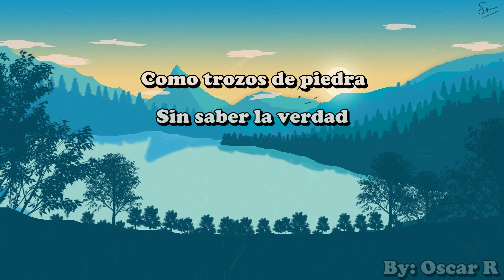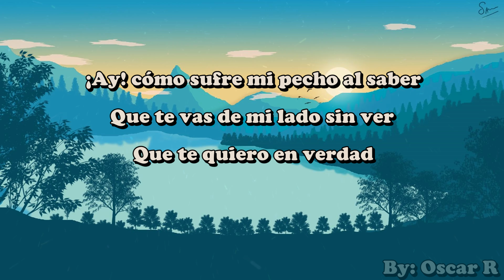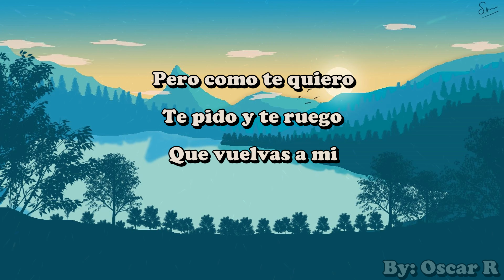Te pido y te ruego - Victor Yturbe (letra)